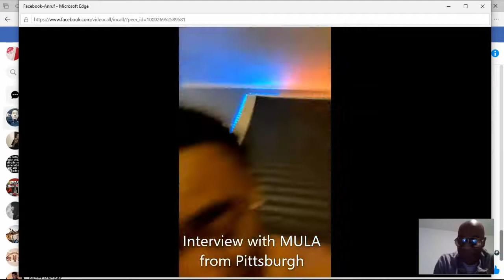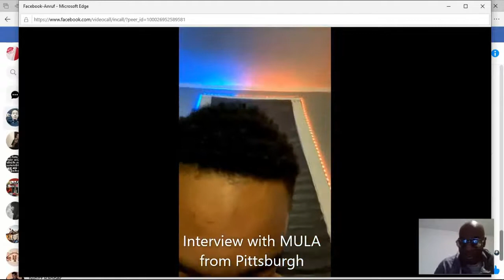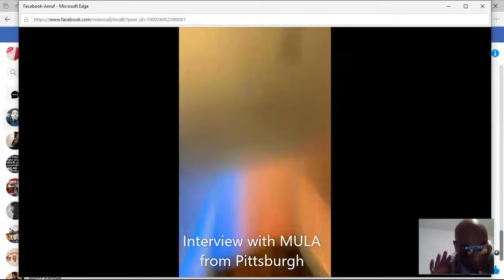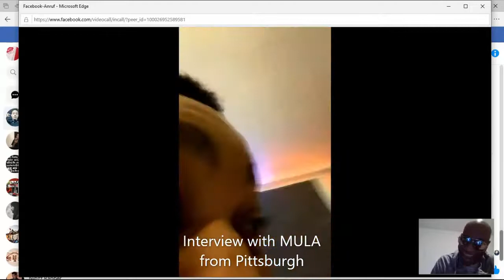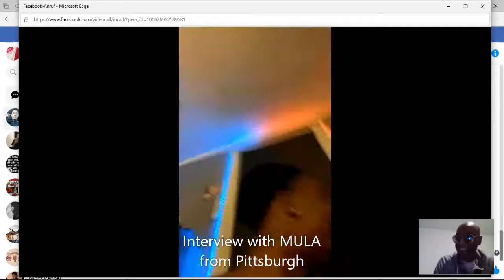MULA INTERVIEW - RTWH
THANKS FOR THAT COOL INTERVIEW BROTHER ; PEACE OUT TO Pittsburgh
- FROM BERLIN GERMANY